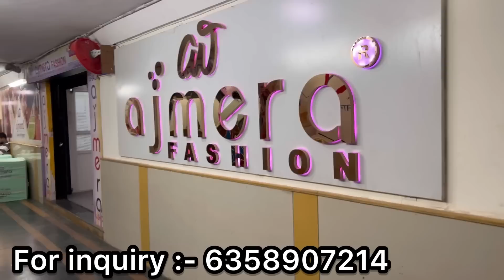४५रुपये पासुन साड़ी भेटेल || सुरत मधे सर्वात स्वस्त साड्या|| AJMERA FASHION surat